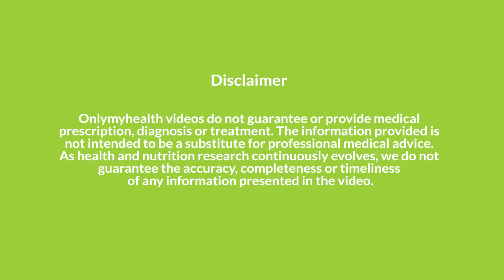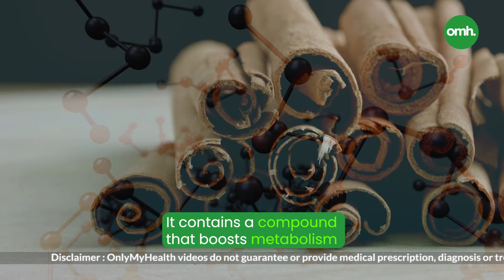जानिए सर्दियों में दालचीनी के अद्भुत फायदे I Benefits of Cinnamon in Winters I How To Boost Immunity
Embrace the warmth and wellness of cinnamon this winter! In this insightful video, we unravel the incredible benefits that cinnamon offers and immunity boosting during the colder months.